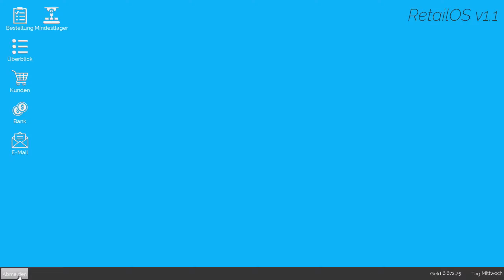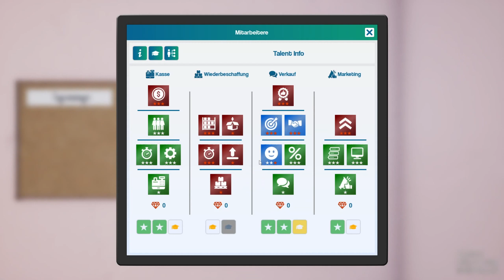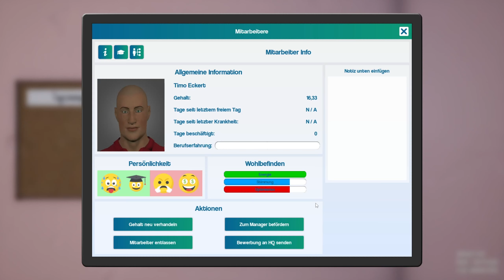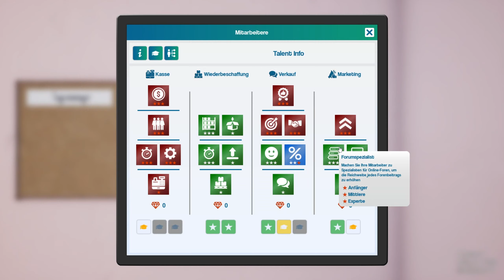King of Retail 39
Das neue Personal geht heute erstmal auf Weiterbildung.
Der Verkaufstag ist durchwachsen, Am abend gibt es noch ein Vorstellungsgespräch und die nächsten Mitarbeiter werden auf schulung geschickt.